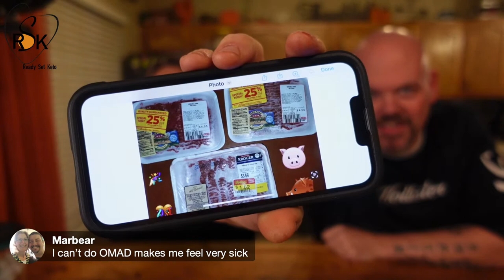Live! With RSK 2/2/23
We are live on our new day, Thursday!

Mailing Address-  James & Emiley Burrows
                                  Franklin, Ohio 45005
Products that we use and love

Silicone Baking mat (set of 2)
Bamboo Salt Keeper Duet Salt and Pepper Bowl
Ninja Foodi NeverStick 11-Piece Cookware Set
Burger Press and Patty Maker
Silicone Pan Set
Meat Chopper
Ninja Creami ice cream maker
Ninja Creami Cups
Dash Multi Mini 4 mini waffle maker
Thermpro bluetooth meat thermometer

ReadySetKeto is a participant in the Amazon Services LLC Associates